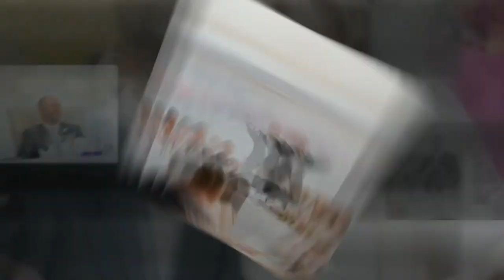Hinckley wedding photographer Mr and Mrs Preston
The beautiful wedding of Kirsty and Lee, we even managed to take over the bar area for some fantastic photography at the wonderful Hinckley Island Hotel.